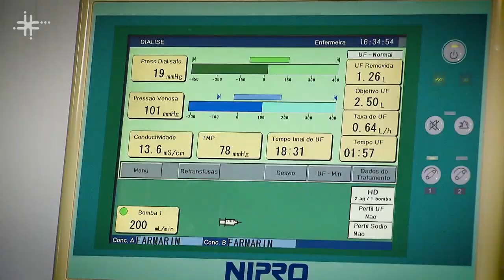Orientação psicanalítica com ênfase na saúde é tema de pesquisa na UFSCar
Maria Cristina Di Lollo, professora do Departamento de Psicologia da Universidade Federal de São Carlos (DPsi - UFSCar) fala sobre psicoterapia de orientação psicanalítica com ênfase na saúde.

CLICK CIÊNCIA

Click Ciência é uma série de vídeos de Divulgação Científica. Uma produção do Laboratório Aberto de Interatividade para Disseminação do Conhecimento Científico e Tecnológico da Universidade Federal de São Carlos (LAbI – UFSCar). Os episódios apresentam pesquisadores das mais diversas áreas explicando seus campos de investigação.